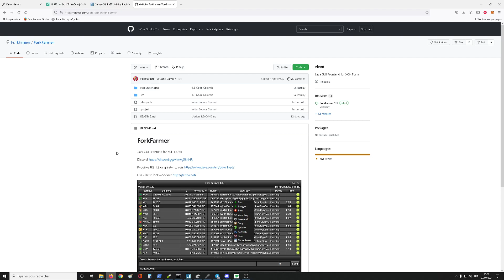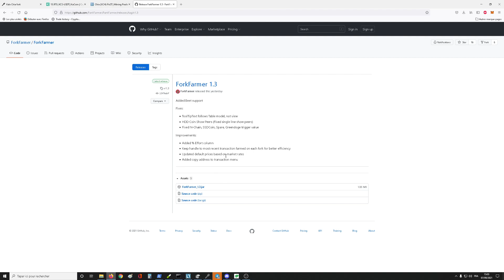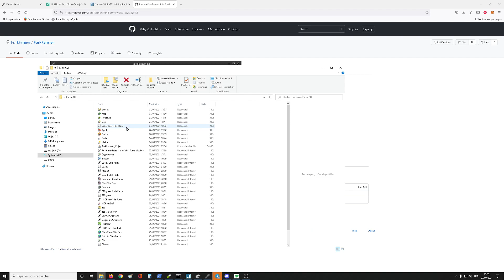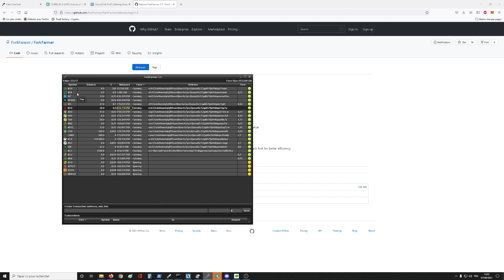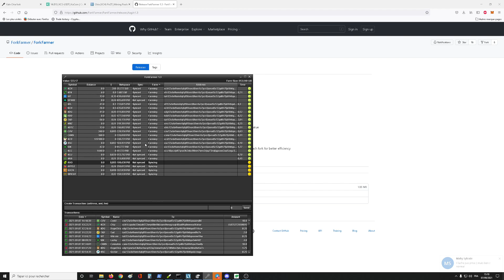ForkFarmer, un outil pour lancer et gérer tous vos forks depuis un seul utilitaire!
Salut!
Une vidéo pour vous expliquer comment utiliser ForkFarmer, un outil pour lancer et gérer tous vos forks depuis un seul utilitaire.
Plus besoin de lancer chaque forks par son GUI, FF (ForkFarmer) gère tout pour vous via CLI, donc ça soulage votre pc et c'est bien plus pratique!

pour ce qui est des 7/8 a récupérer sur pas mal de forks qui ne le font pas encore automatiquement voici le lien de ma vidéo vous expliquant la procédure:

PS:
dans la vidéo j'ai des forks "not synced", et les même sans adresse de wallet, c'est parce-que je n'ai encore eu aucun gain dessus, une fois un block trouvé, le liens ce fait auto, mais si le statut est bien sur "farming" alors tout vas bien.

(permet de télécharger le fichier Blockchain plutôt que de le synchroniser pendant des heurs, attention, sur quelques forks ca ne fonctionne pas).